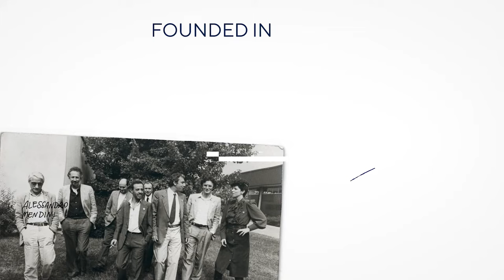Domus Academy: The Most Visionary Postgraduate Design School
Domus Academy was founded in 1982 and is chosen by designers from all over the world to upgrade their skills and boost their careers.

Offering one-year master’s courses in a wide variety of design specializations in the areas of Design, Fashion, Business and Experience. The school centers around its unique “learning by designing” methodology. Domus Academy provides inspiring lectures and real-world projects with leading companies and ensures fulfilling careers in fashion studios, design agencies, top companies and start-ups around the world.

DOMUS ACADEMY DESIGN MASTER'S PROGRAMMES Explore our website to find out which postgraduate programme best fits your passions and career aspirations. Join us in Milan, the world’s capital of fashion and design.

Follow Domus Academy on Social Media!